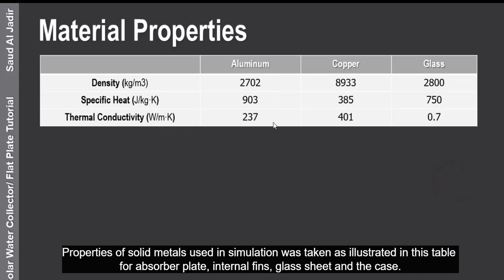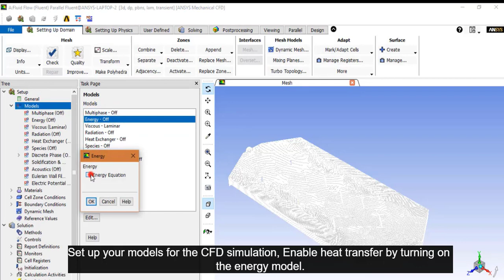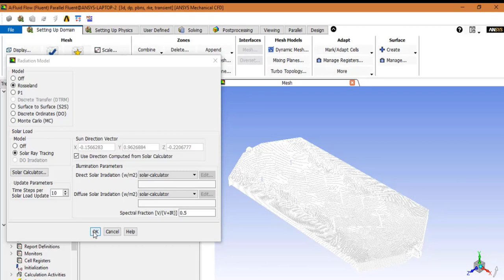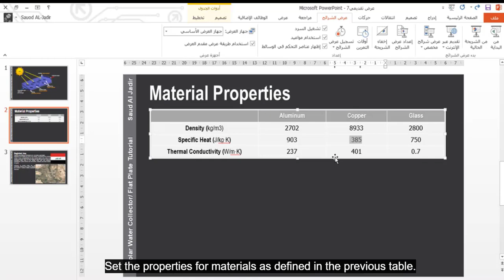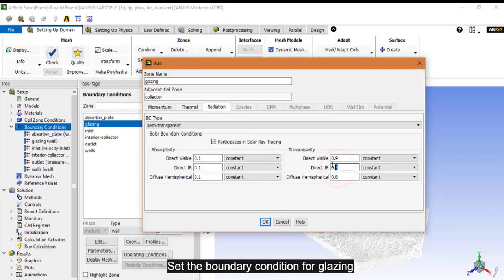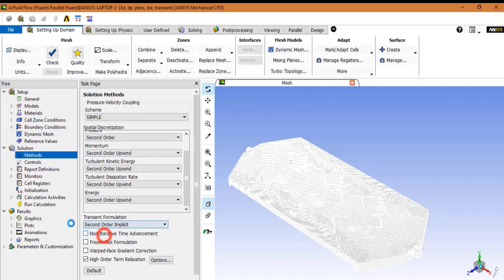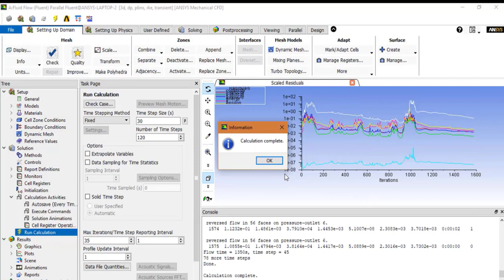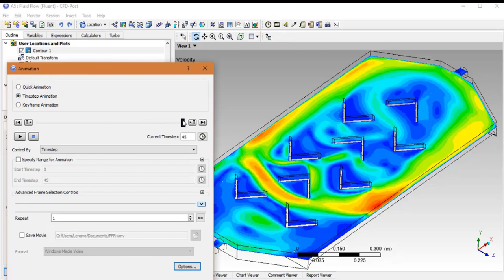Solar Water Collector Tutorial by ANSYS Fluent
In a three-dimensional solar collector on a mesh consisting of hexahedral elements. This tutorial demonstrates how to do the following:
1- Use the rosseland radiation model in ANSYS Fluent.
2- Set the boundary conditions for a heat transfer problem involving convection and radiation.
3- Calculate a solution using the pressure-based solver.
4- Display isosurfaces and contours.